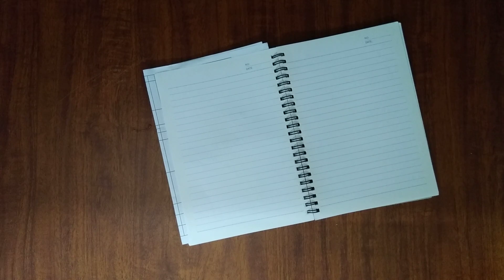mua nhà đất riêng lẻ hay mua căn hộ chung cư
nhadat#batdongsan#chungcu#taichinhkinhdoanh